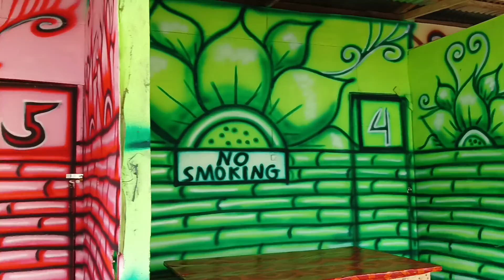Welcome to Balbon resort, Malingling Lake, and White hills view (ARAKAN NORTH COTABATO)